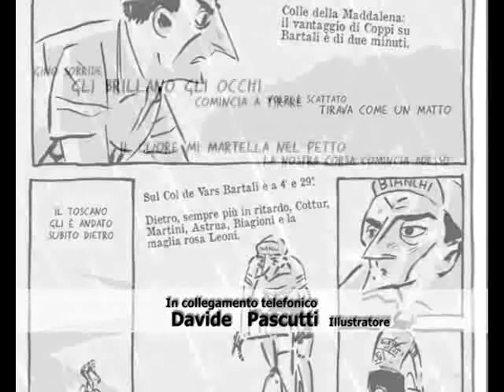LETTERA 22: Fausto Coppi l'uomo e il campione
LETTERA 22 -- QUESTA SETTIMANA ALESSANDRO ZOPPO CI PRESENTA UN FUMETTO DI DAVIDE PASCUTTI,  "FAUSTO COPPI L'UOMO E IL CAMPIONE", CON L'AUTORE OSPITE TELEFONICO